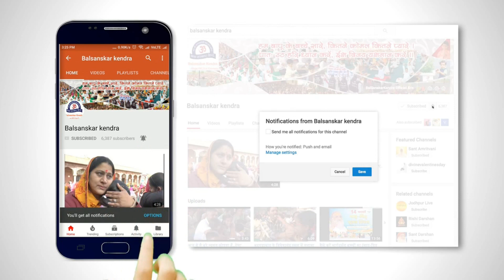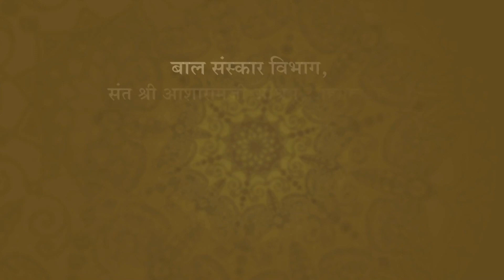जो कही नहीं मिलता वो बापू के दर पर मिलता है || Diwali Shivir 2018